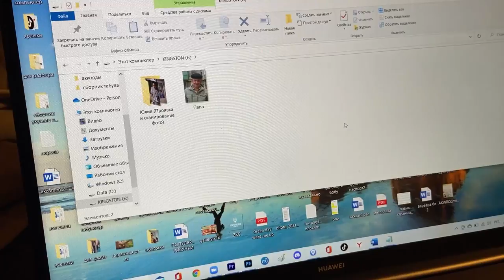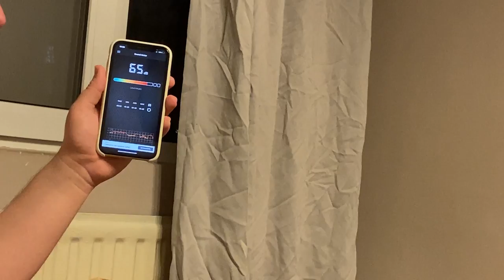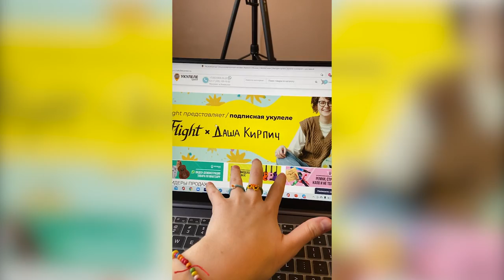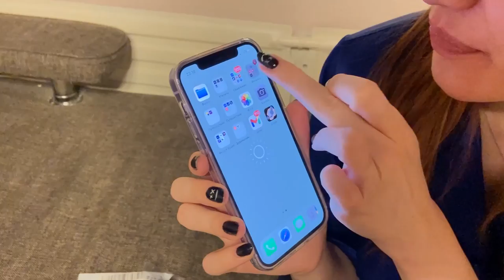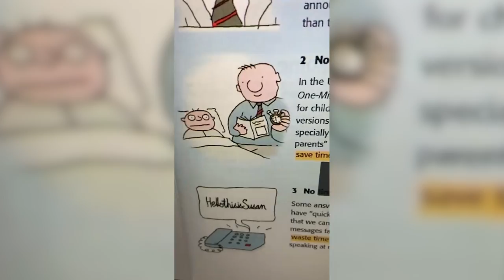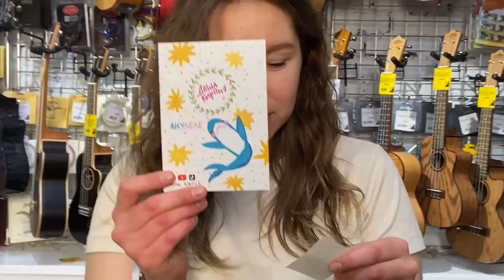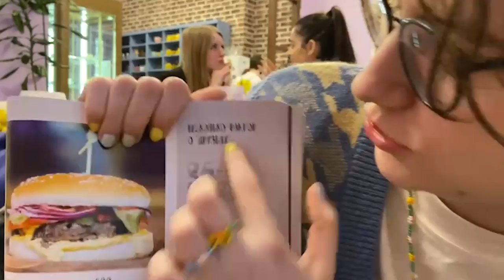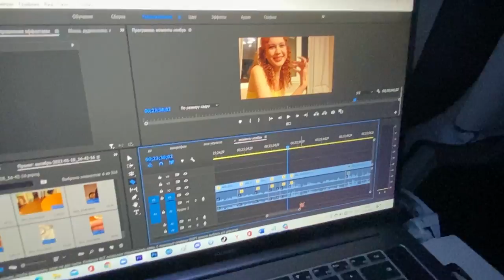ВЫПУСК И ПРЕЗЕНТАЦИЯ МОЕЙ УКУЛЕЛЕ \ ПОЕЗДКА В МОСКВУ \ ЭЙФОРИЯ ГОЛОВНОГО МОЗГА - моменты жизни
⬇️ РАЗВЕРНИ ПОЛНОСТЬЮ  ⬇️
⭐ПОДДЕРЖИ МОИ СТАРАНИЯ⭐

🎧Музыка из видео:
Non_Piu_Andrai

❓FAQ
📸 АППАРАТУРА :

Новый выпуск моментов жизни. В этот раз расскажу про презентацию подписной моей укулеле (Акулеле),поездку в Москву, высшее образование и разборки с чипсами.